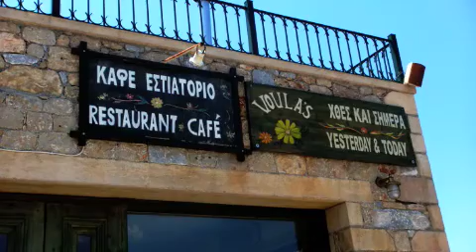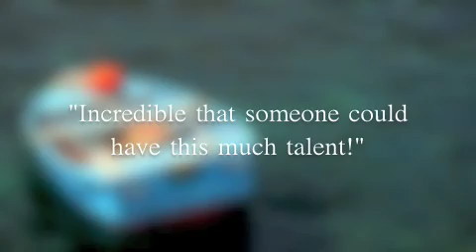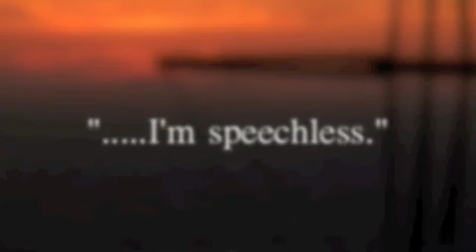European Adventure Trailer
A JR Video Design Film